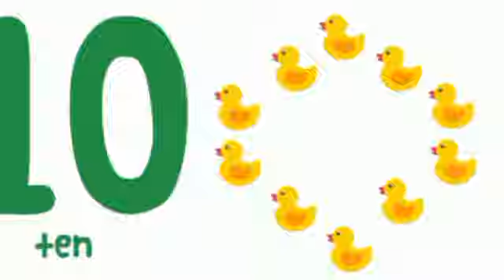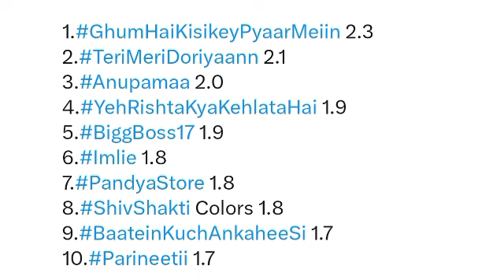😱BARC TRP Report of Week 44 (2023) : Top 10 Shows of this Week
Week 44 - ALL SHOWS TRP & INCOME - STAR Plus, SAB TV, Colors TV, Zee TV, Sony TV, STAR Bharat, Dangal TV &  And TV,  Check Out The Video and Don't Forget To Subscribe " Entertainment Ki Baat "